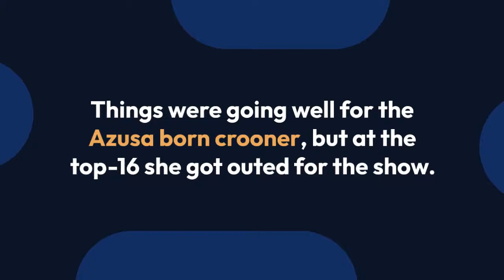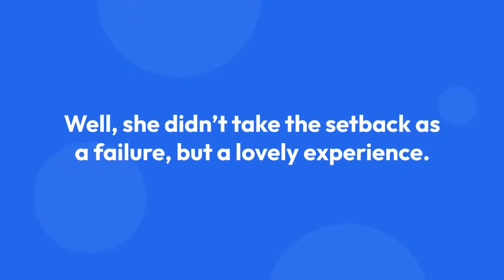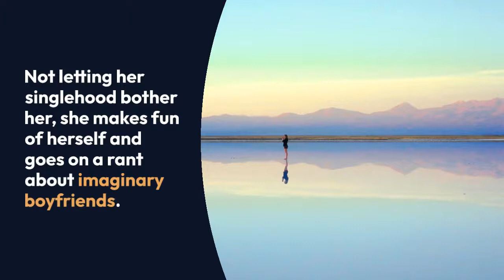Adore Delano Age Net Worth Boyfriend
Adore Delano is a Famous American Singer-songwriter, Drag queen, who was born on Sep 29, 1989 in Azusa, California. Find Adore Delano career, age, family, pics, biography & more. Get information about all key achievements or accomplishments of Adore Delano.